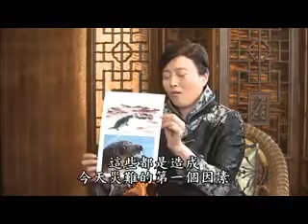淨空老法師:接受丁嘉麗主持採訪-珍惜生命請勿殺害動物（第三集）25/32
影片字幕：
丁嘉麗：感恩師父。師父，有外國人說，地球上活著三種很特別的動物，牠們的愛與光比人類要多，就是海豚、鯨魚、大象，牠們的能量比人要高，牠們為地球保持高能量，若牠們死了，能量隨之消失。這種說法有道理嗎？

淨空法師：有道理，可是最有能量的還是人。

丁嘉麗：還是人。

淨空法師：人為萬物之靈，現在人不自愛，人把方向走錯了。大象不能成佛，人能成佛。

丁嘉麗：師父您說，牠們這些動物這麼有靈性，殺了牠們，牠肯定會報復人類的，就是靈性愈高的動物是否報復性愈大，報復的速度愈快？您看看我帶來的照片，一定給您看看，說血流成河，應該現在說血流成海，鯨魚、海豚。您看看這個海豚看了牠自己的同類被殺了以後，牠痛的表情的眼淚。

淨空法師：對。

丁嘉麗：您看，師父。

淨空法師：這些都是造成今天災難的第一個因素，果報肯定會現前。

丁嘉麗：肯定會現前。

淨空法師：我們大家都能看得到。

丁嘉麗：太可怕了，我覺得人類挺殘忍的。

淨空法師：對。

丁嘉麗：師父您看，鯨魚牠這麼有靈性，血流成河，這麼有靈性的動物被殺，這麼慘。您說牠們的報復心也愈強，肯定速度也更快，請您慈悲開示，師父。

淨空法師：所以災難頻率一年比一年多，一次比一次嚴重，看到這些就明白了。

丁嘉麗：自作自受。

淨空法師：對。災難不是自然的，所以自然災害這個話不太妥當。

丁嘉麗：不太妥當。

淨空法師：都是人心、人的行為造的孽所感應的。

丁嘉麗：所以人類真的應該反省、應該懺悔。所有這些災難，師父，是不是跟我們人類共同的行為有因果關係？

淨空法師：因果關係。

丁嘉麗：所以我們真的應該為這些行為深深的懺悔。

淨空法師：對。現在很難，很多人不相信，